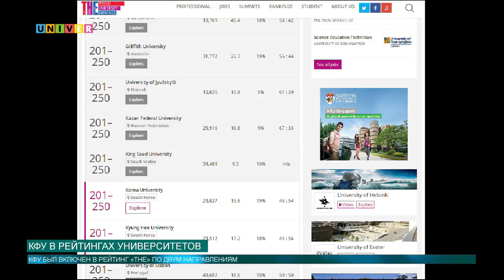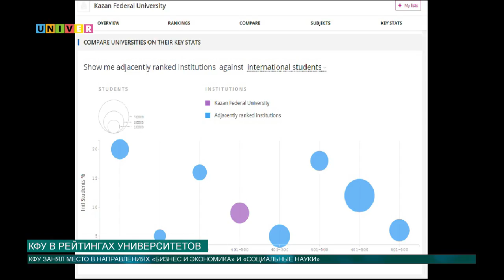КФУ в рейтингах университетов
Казанский федеральный университет продолжает двигаться вверх. Он вошел в список четырех российских вузов в рейтинге агентства Times Higher Education.